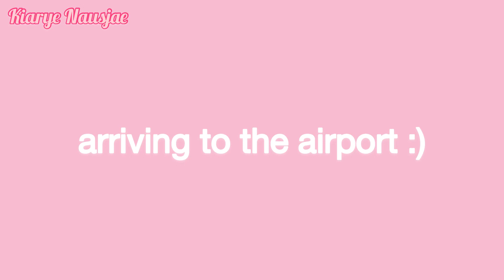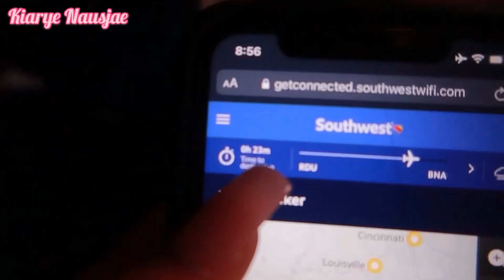VLOG: FIRST TIME ON A PLANE | PART 1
ᴋʙᴀʙɪᴇꜱ ♡

ꜱᴜʙꜱᴄʀɪʙᴇ ꜱᴜʙꜱᴄʀɪʙᴇ!
ᴄʟɪᴄᴋ ᴛʜᴀᴛ ʙᴇʟʟ 🔔 ꜱᴏ ʏᴏᴜ’ʟʟ ʙᴇ ɴᴏᴛɪꜰɪᴇᴅ ᴡʜᴇɴᴇᴠᴇʀ ɪ ᴘᴏꜱᴛ!
ɢɪᴠᴇ ᴛʜɪꜱ ᴠɪᴅᴇᴏ ᴀ ᴛʜᴜᴍʙꜱ ᴜᴘ 👍

ʟᴇᴛ’ꜱ ʙᴇ ꜰʀɪᴇɴᴅꜱ:
📲 ɪɴꜱᴛᴀɢʀᴀᴍ: ᴏʜɪᴛꜱʜᴇʀ_

ᴋ ɢᴀɴɢ ᴏʀ ɴᴏ ɢᴀɴɢ